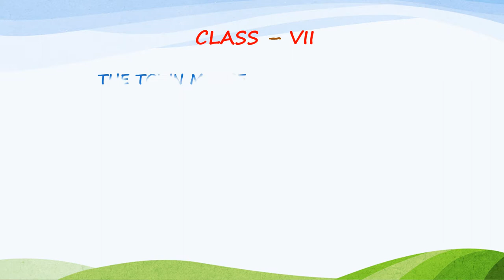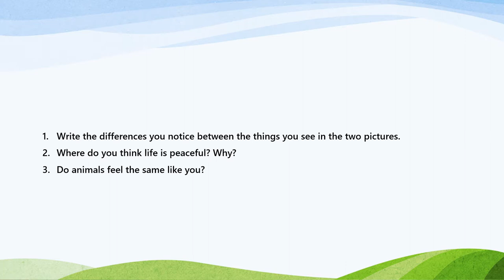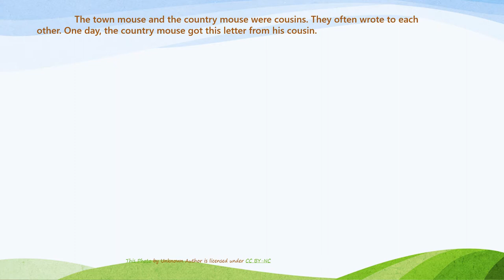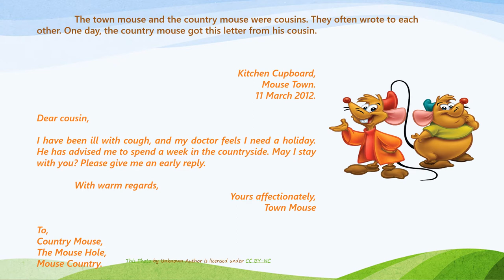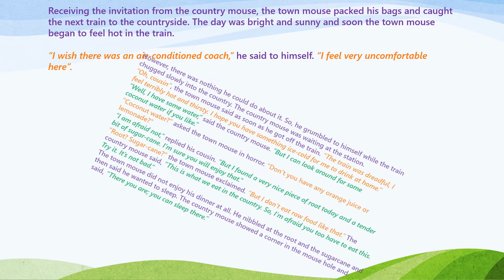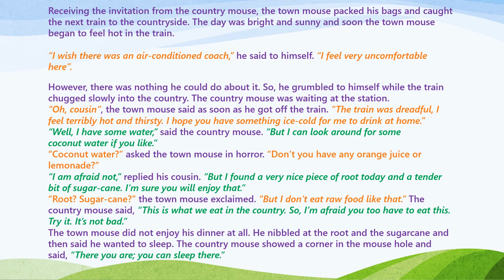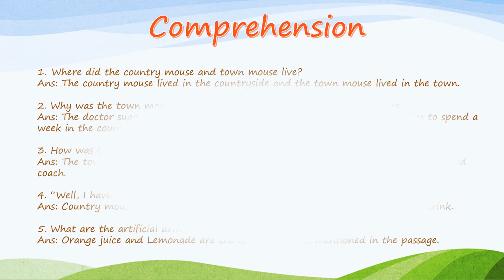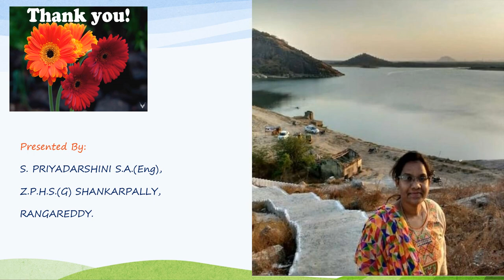The Town Mouse and Country Mouse 7th Class Lesson Part- I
This video is an attempt to explain the children in understanding the difference of Town and Countryside (village).